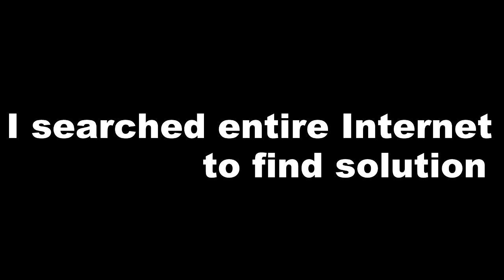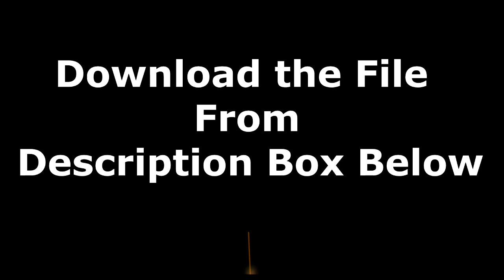Tomb Raider Crash Fix || Fix All Issues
Fix Tomb Raider Crash PC Games